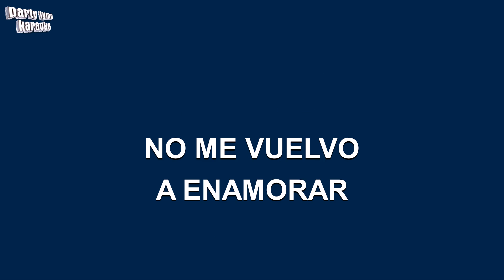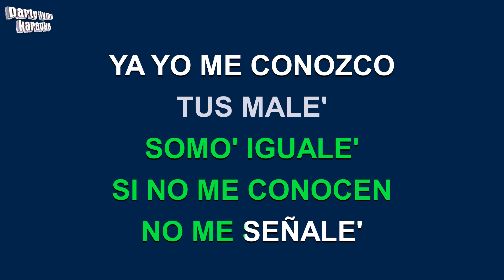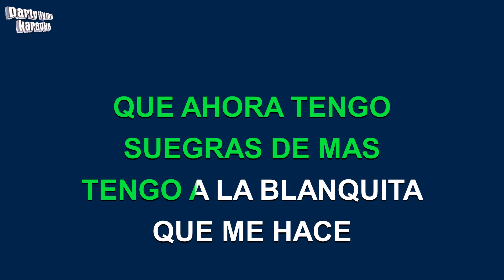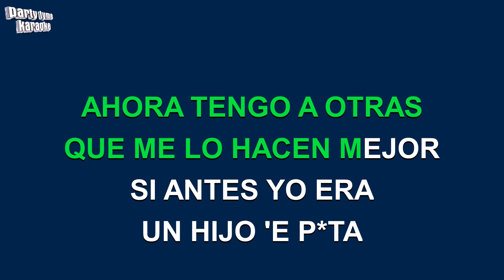Bad Bunny - Soy Peor (Versión Karaoke)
Versión karaoke de 'Soy Peor'
hecho popular por Bad Bunny,